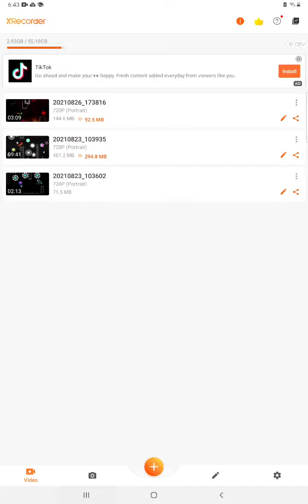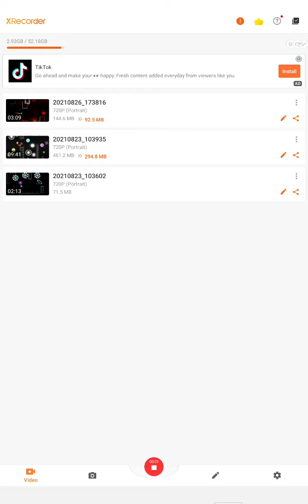btd6 level 93